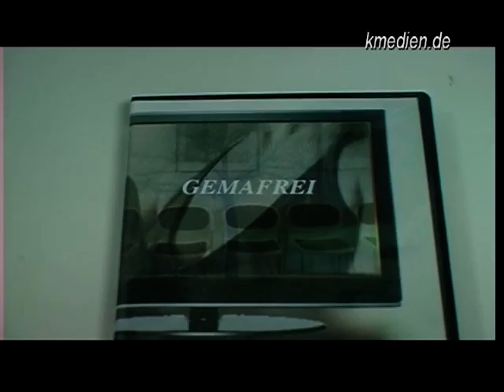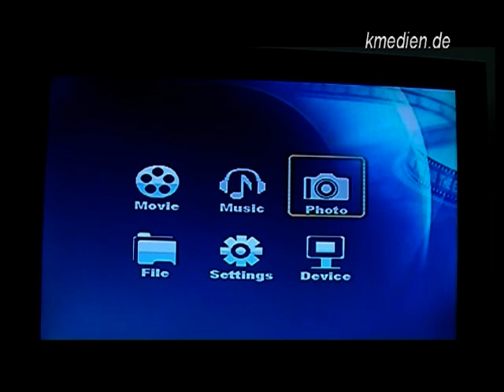Gemafreie Musik und Entspannungsfilme